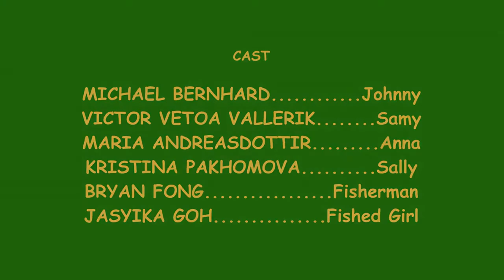West Teaches East How To Pick Up Girls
An entertaining comedy film.